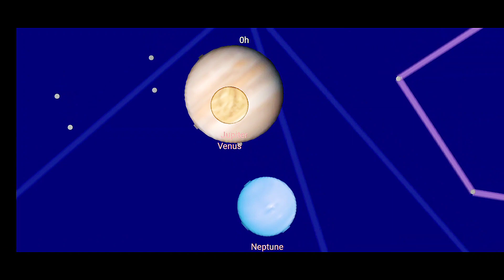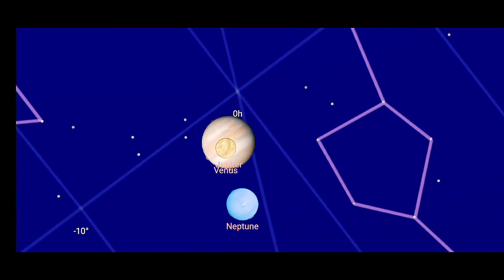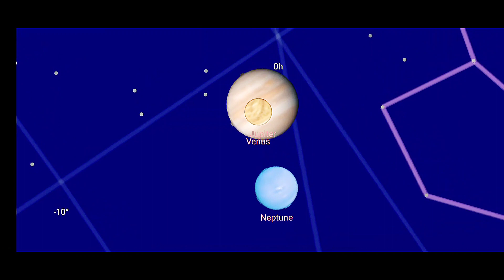Planetary Collision: একই সরল রেখায় অবস্থান ৪ টি গ্রহের, সংঘর্ষ হবে শুক্র ও বৃহস্পতি গ্রহের !